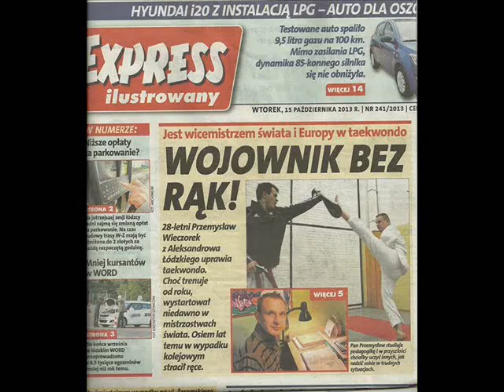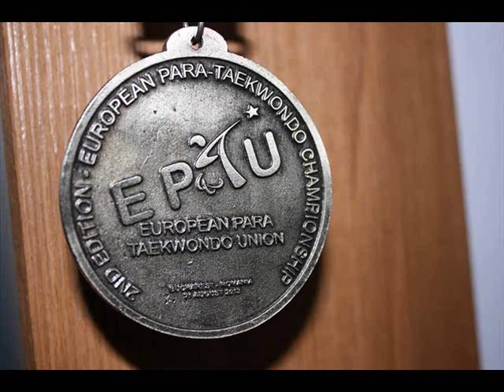Przemek DSM -Taekwondo